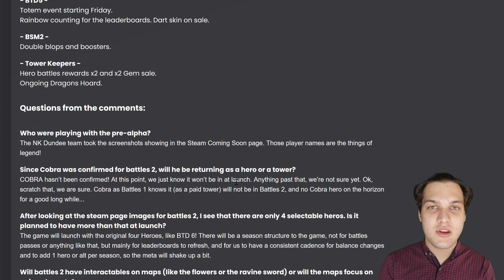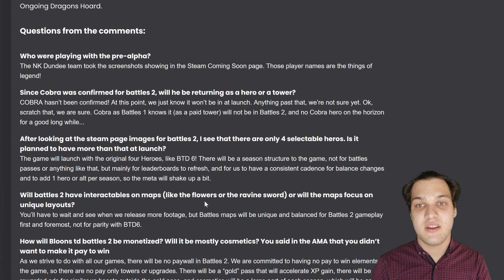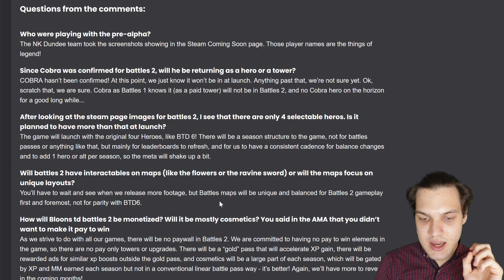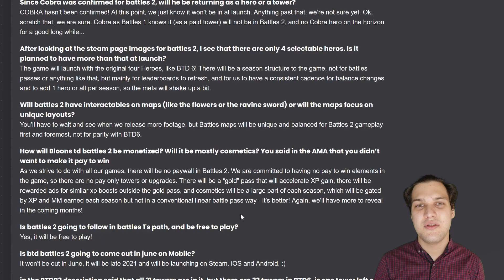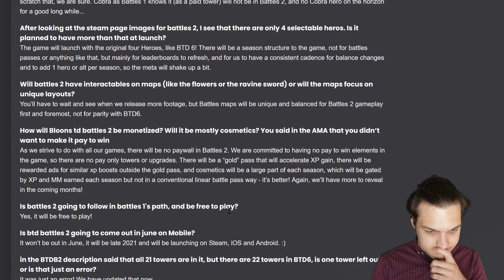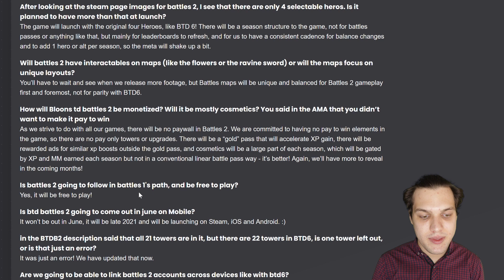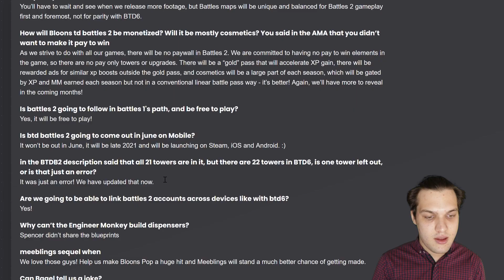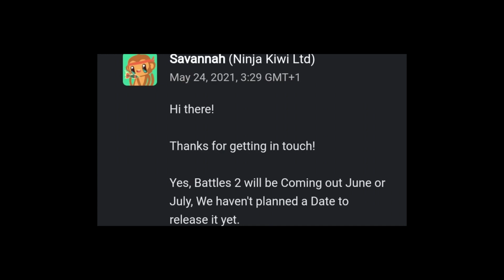Can BTD Battles 2 Be Released In Summer?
Watch until the end to see how